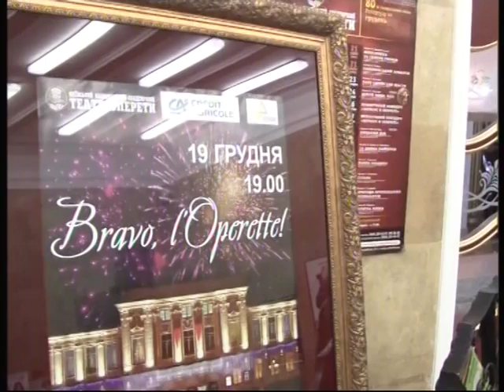ЦК "Час культури" симфонічний концерт "Від Баха до Оффенбаха"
Національна оперета України
Симфонічний концерт "Від Баха до Оффенбаха"